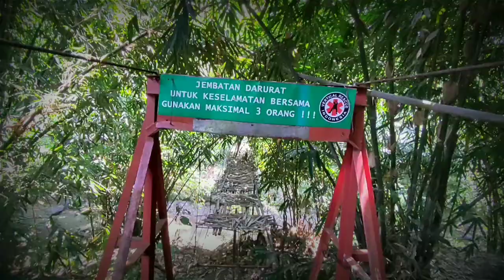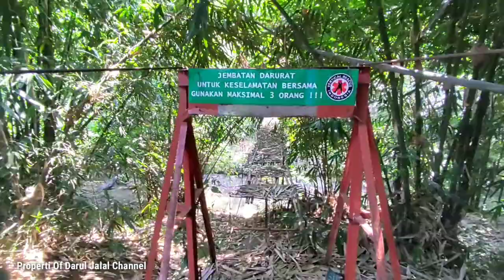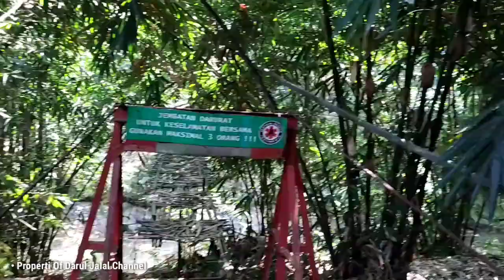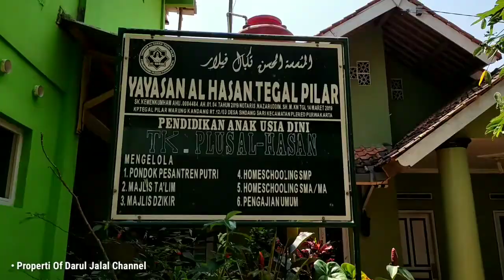JEMBATAN DARURAT RUSAK I Plered Purwakarta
Jembatan Darurat Yang Menghubungkan Antara Warga Tegal Pilar Plered Dengan Warga Citeko Kini Sudah Tidak Terpakai Lagi. Karena Jembatan nya sudah mulai rusak. Akibatnya sekarang yang dari Tegal pilar Tegal sari Plered ke Citeko itu harus muter (nguriling) jadi jauh.